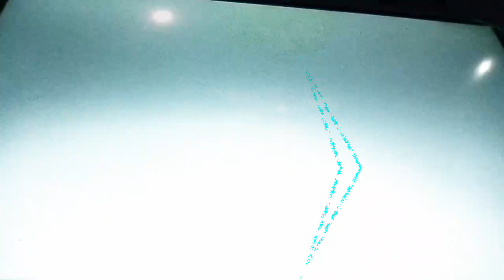Movie 22 12 08 08h01m02s ten minute videos made.and uploaded collection *Photosensitivity Warning*